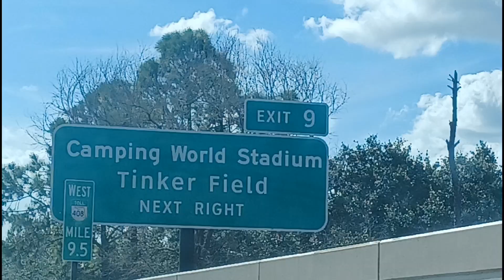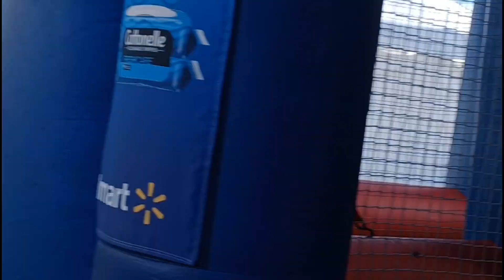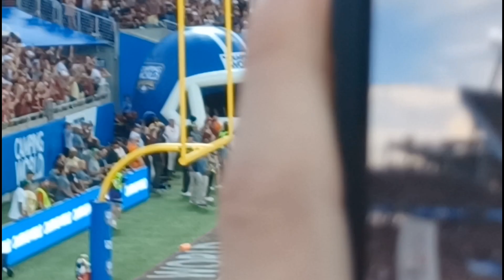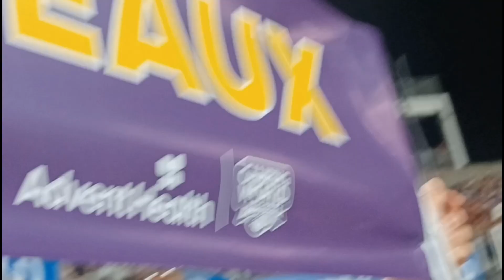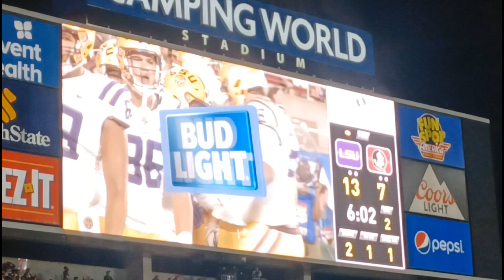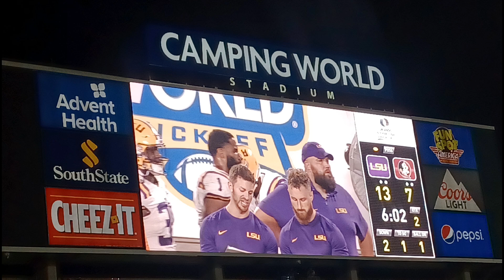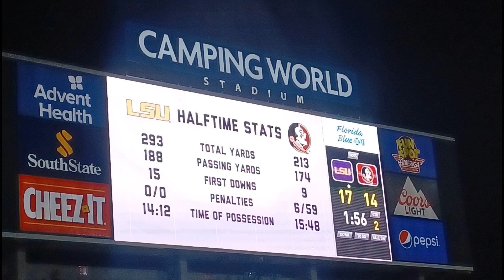LSU v FSU pregame and up to half time because 2nd half horrible. Boys' first LSU football game.